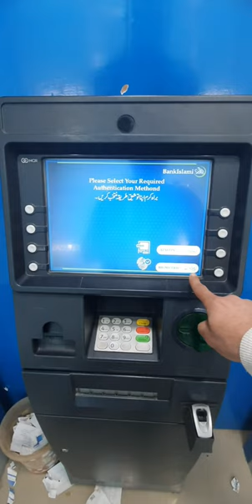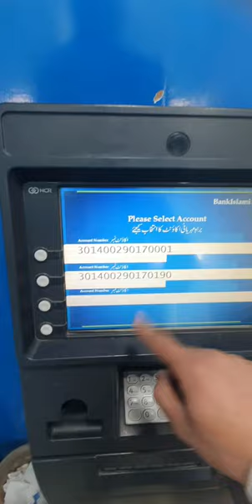Bank Islami ATM use karne ka Tarika 2024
In this Video I provide all detail related how to use ATM card in ATM Machine.How To Use ATM Card ? in Urdu/Hindi | ATM Card kesy Istimal hai | How To Use ATM Machine atm atmmachine hbl HBL,MBL,ABL,soneri bank,Bank Al falah ,UBL, bank by ali airesh.If you like this video than share it with your friends and also subscribe our channel.

kindly Watch detail video click this Below link

kindly Watch the detailed video click this Below link